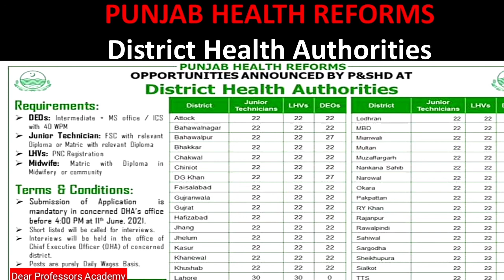New jobs in Health department today || punjab health reforms jobs today